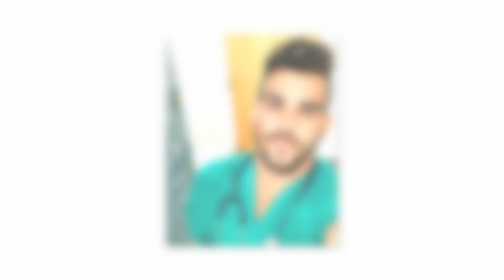'The Bachelorette' Season 21: Meet the Men Competing for Jenn Tran’s Heart